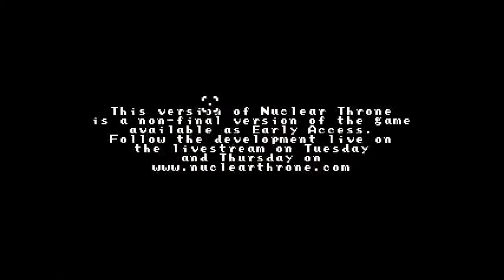Nuclear Throne - Sandy Vagina Queen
Will Kin master the Sandy Vagina Queen? Will her vast canyon of an arid vagina conquer his manhood? Watch the video to find out!